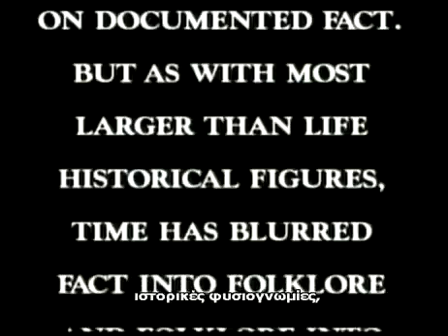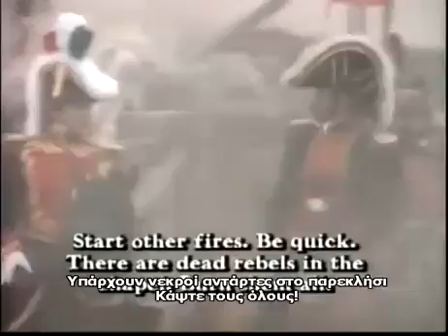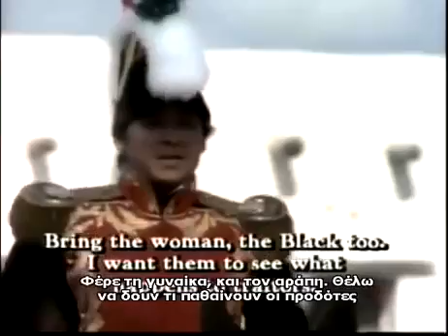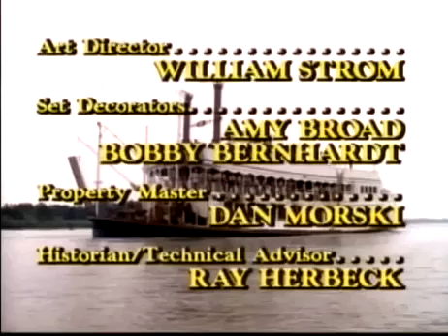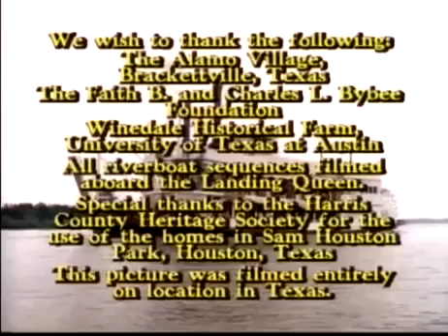Σάμ Χιούστον Ο Ήρωας Του Τέξας (1986) - ΕΛΛΗΝΙΚΟΙ ΥΠΟΤΙΤΛΟΙ.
Έγινε τροποποίηση  ήχου σε ορισμένα σημεία της ταινίας, λόγω πνευματικών δικαιωμάτων.